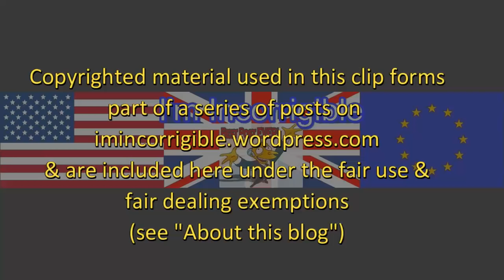UKIP leadership: the crooks, clowns and donkey show enters final week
Murnaghan & Sunday Politics 20 November 2016